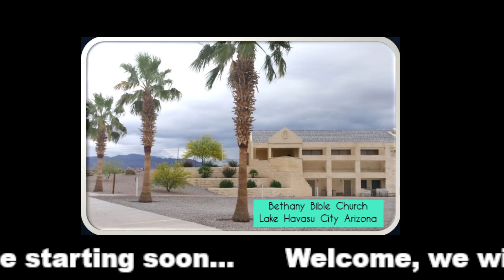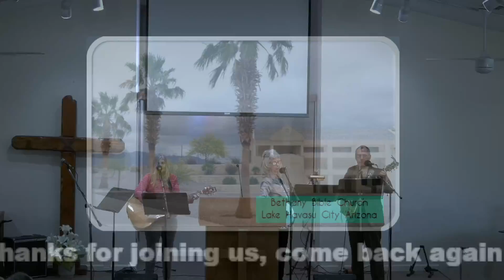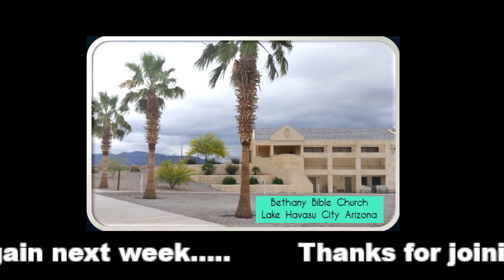Sunday morning Service 4/28/2024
"A Public Display"  Colossians 2:1-13
Zach Slater